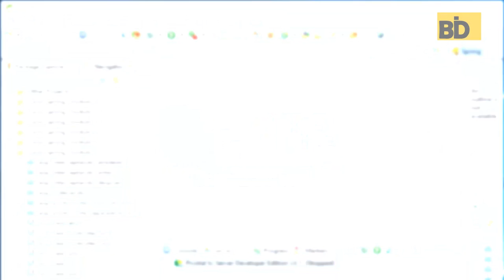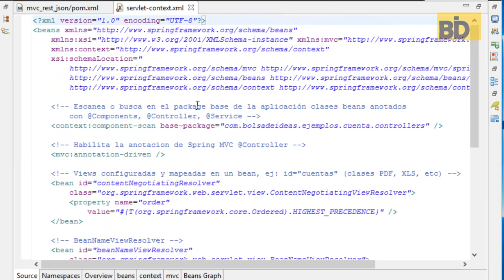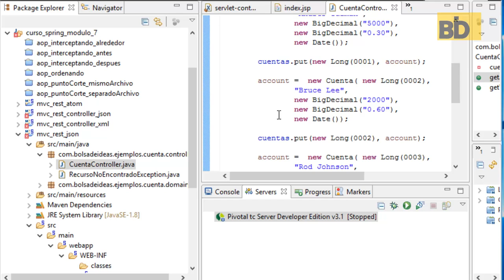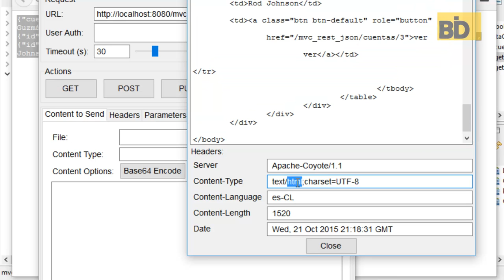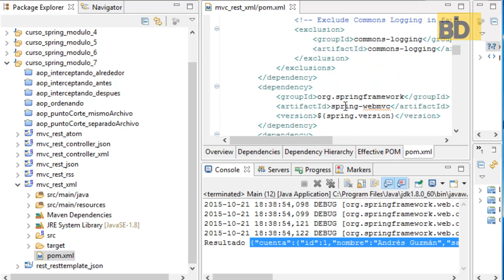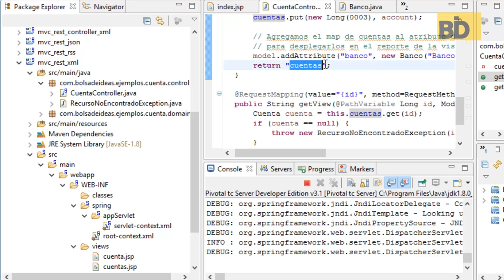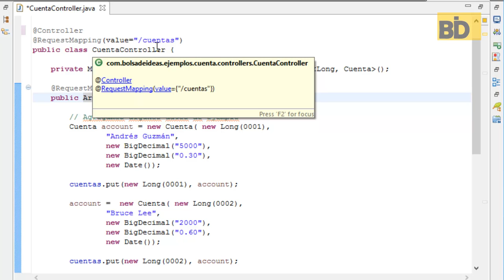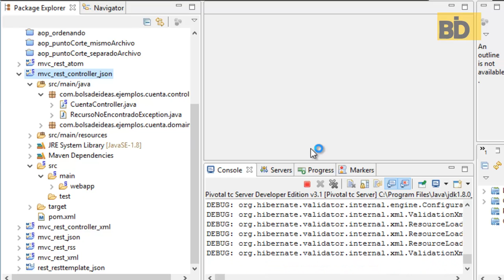Curso Spring: Módulo 7 - REST